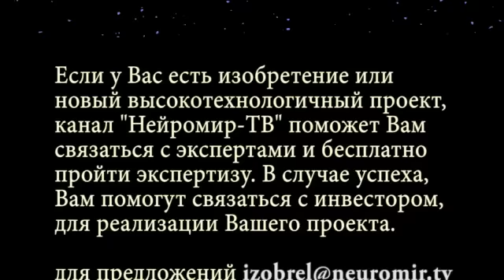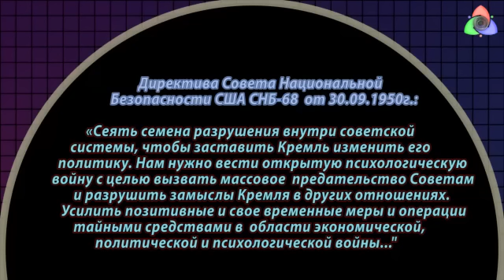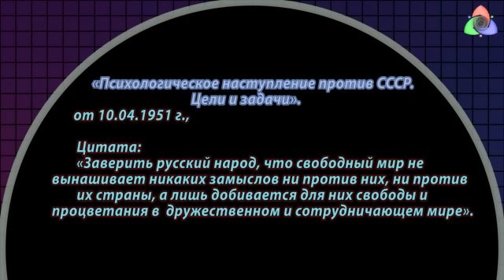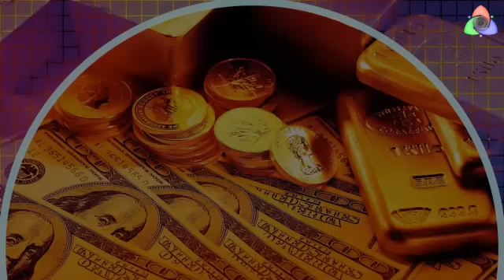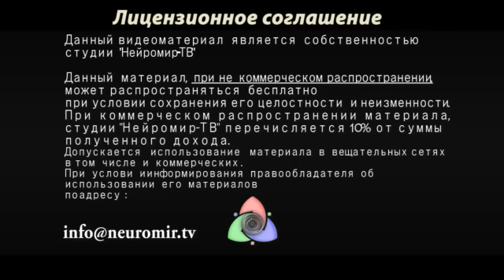ДСП. Выпуск 1. Американские послы в России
Для Служебного Пользования. Ежемесячная аналитическая программа.

"ДСП" Дело №1